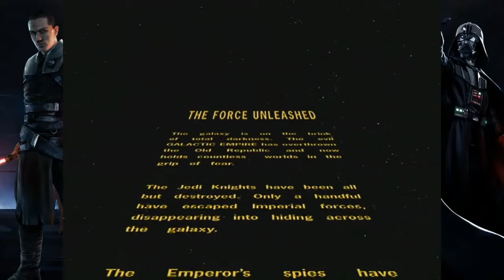Thali Plays Star Wars: the Force Unleashed part 1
So... I start a new thing.

Music from .Hack//infection (Desktop) and Celldweller (Imperial March)
Game is owned by Lucas Arts and the Star Wars franchise is owned by Disney